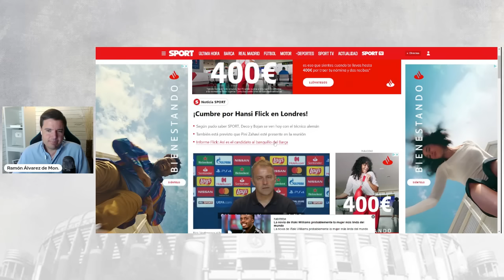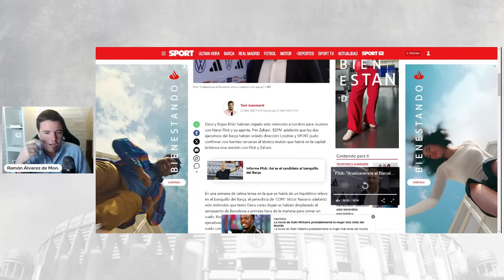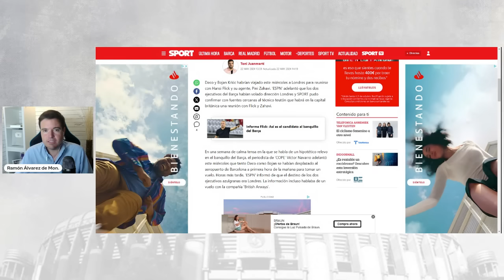🚨 BOMBAZO ❗️EL BARÇA SE REUNE CON FLICK Y SIGUE HUMILLANDO A XAVI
✅ Deco y Bojan Krkic habrían viajado este miércoles a Londres para reunirse con Hansi Flick y su agente, Pini Zahavi. 'ESPN' adelantó que los dos ejecutivos del Barça habían volado dirección Londres y SPORT pudo confirmar con fuentes cercanas al técnico teutón que habrá en la capital británica una reunión con Flick y Zahavi.